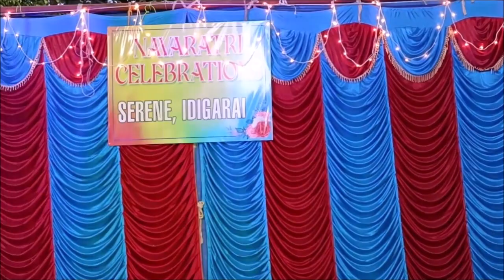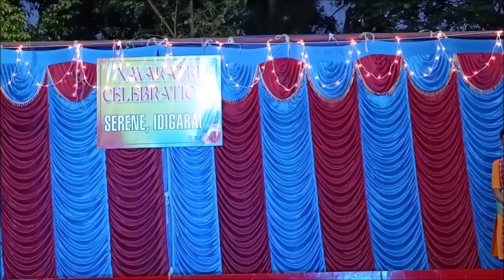SIDG Navarathri Celebrations Day 9 2023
Columbia Pacific Communities Serene Idigarai, Coimbatore
Retirement Home Celebrating Navarathri Festival  Day 9 (2023)